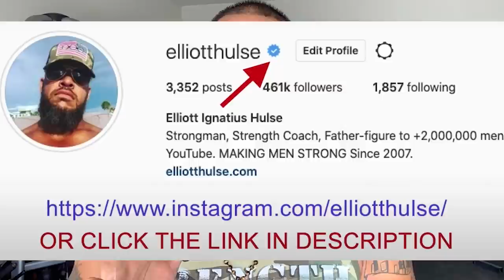How To Conquer INSOMNIA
In this short video from a live Q&A with my private group of men who are growing stronger everyday in every way, we talk about overcoming insomnia. Let me know what you think.

Done.